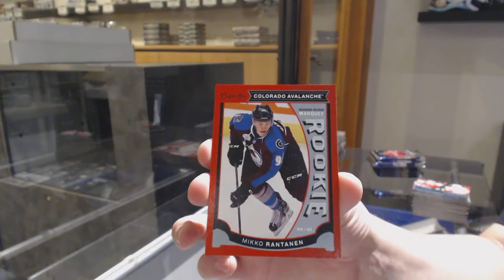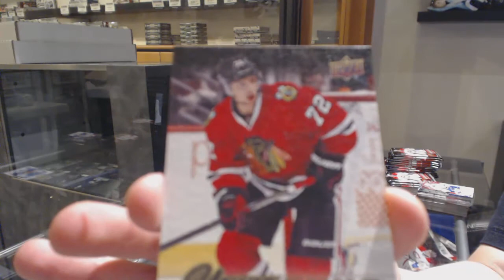15-16 UD Series 1 & 15-16 UD Series 2 Hockey 2 Box Break - C&C GB #11,179